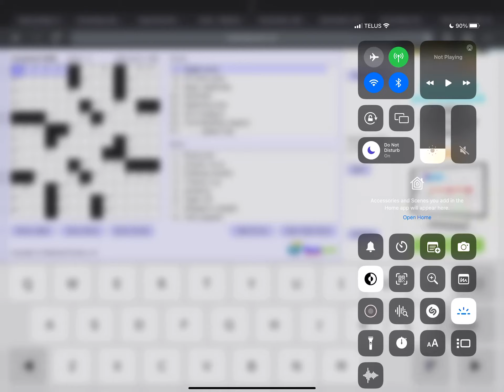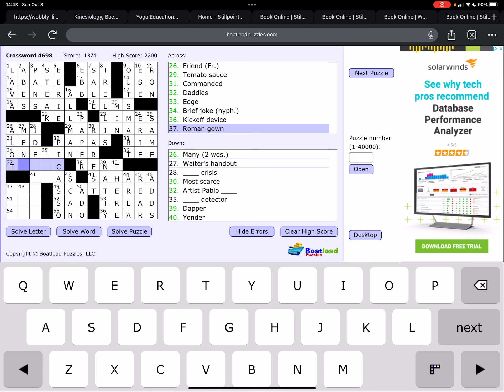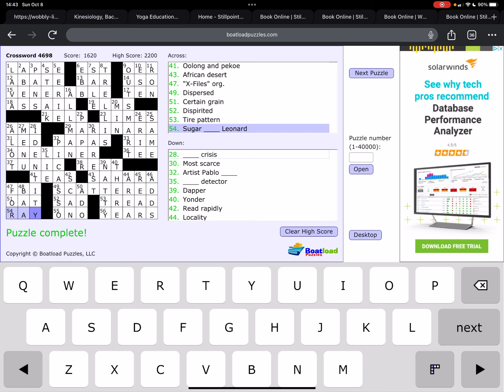Boatload Crossword 4698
Drew from Do It Now does Boatload Crossword puzzle #4698